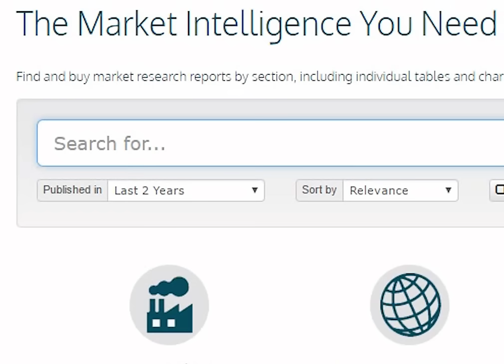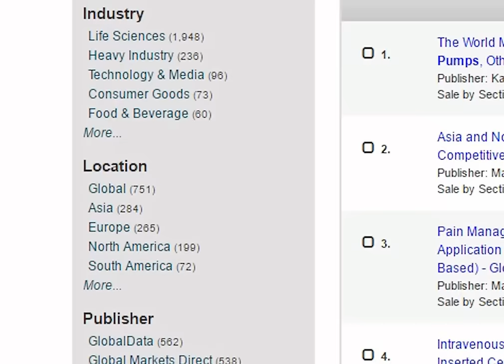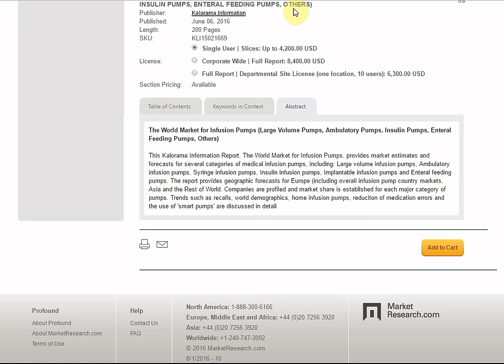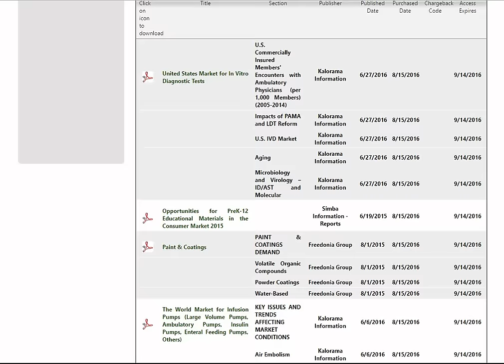Profound Tutorial Video 1: Introduction to Profound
Basic introduction to Profound, the world's premiere market research service. This video demonstrates a basic search, understanding search results, navigating sliced reports, KWIC (KeyWords in Context), how to checkout, and the Reading Room.